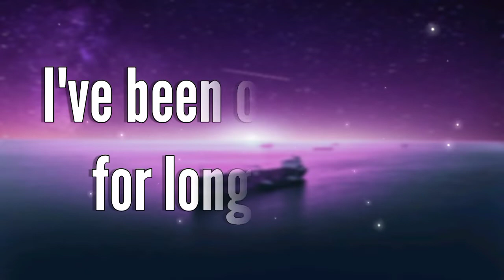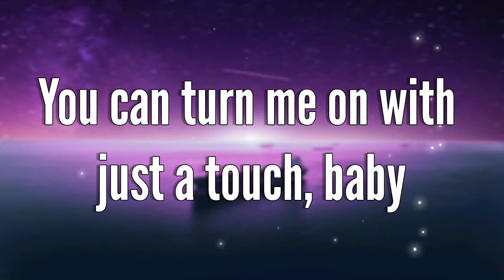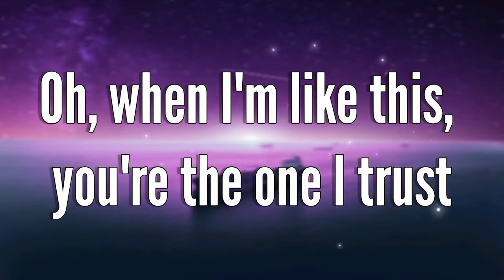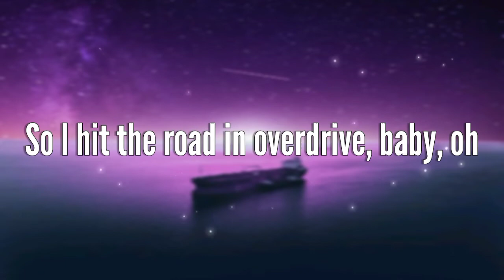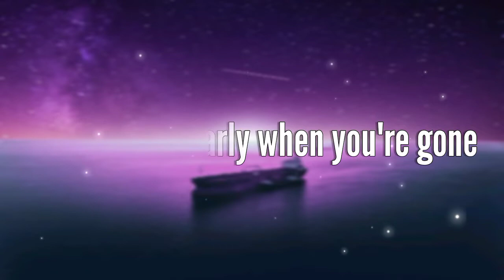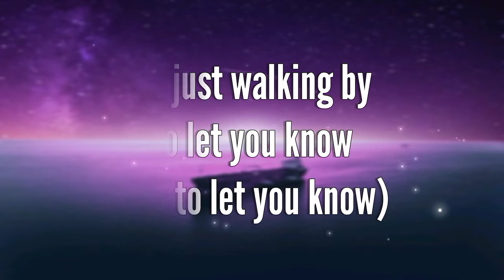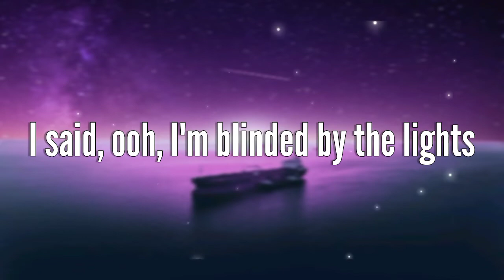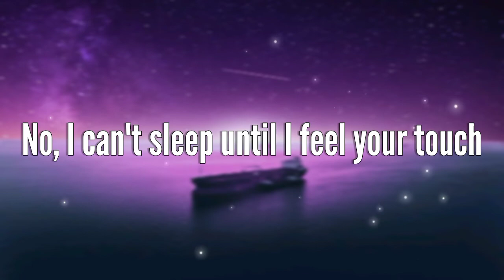blinding lights lyrics video